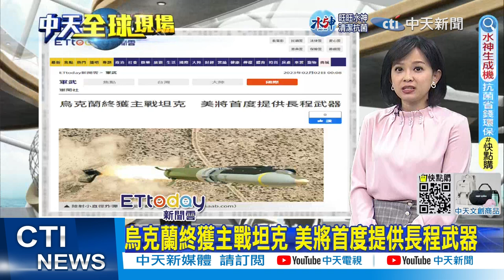明年經濟增長5.2% 陸外交部:充滿信心樂觀以對｜"文件門"風暴! 美媒:FBI搜查拜登濱海別墅｜【全球現場】 20230202 @全球大視野Global_Vision ​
00:00 "文件門"風暴! 美媒:FBI搜查拜登濱海別墅
00:22 川普競爭對手 美前聯合國大使海利傳擬角逐2024總統
00:51 美通膨持續走緩 聯準會升息1碼
01:04 陸明年經濟增長5.2% 陸外交部:充滿信心樂觀以對
02:07 烏克蘭終獲主戰坦克 美將首度提供長程武器
02:29 兒遭爆搭公務車觀光購物 岸田文雄:執行公務